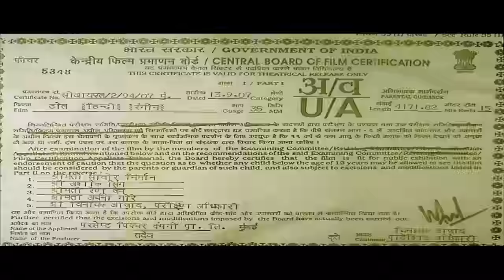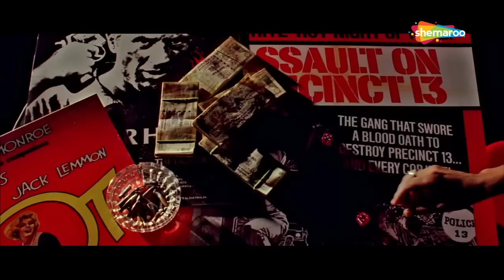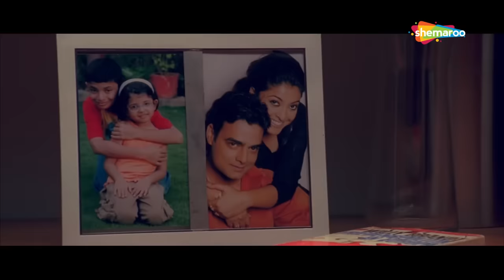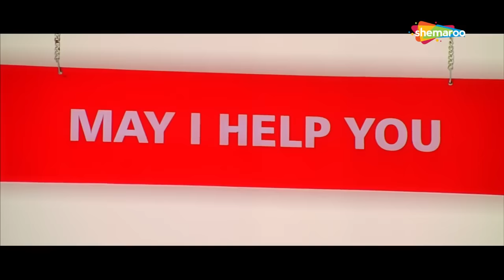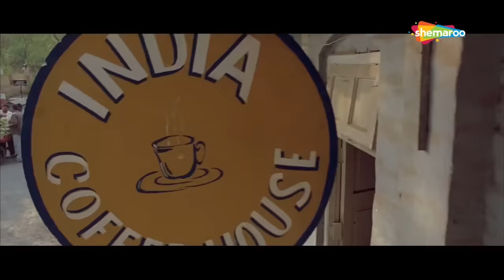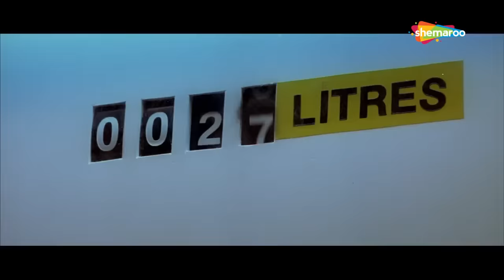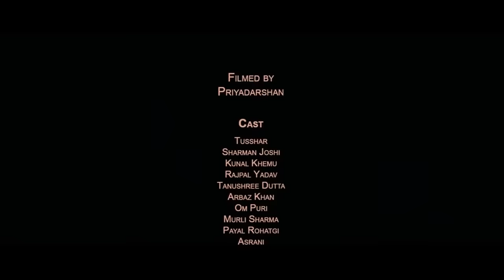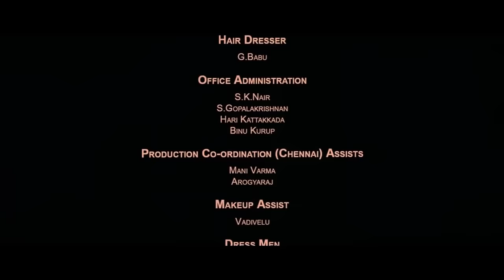Dhol | Bollywood Comedy Movie | Rajpal Yadav - Kunal Khemu - Tusshar Kapoor - Sharman Joshi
Director - Priyadarshan